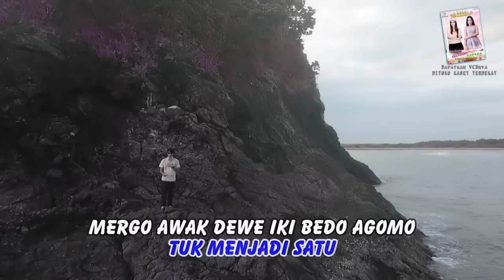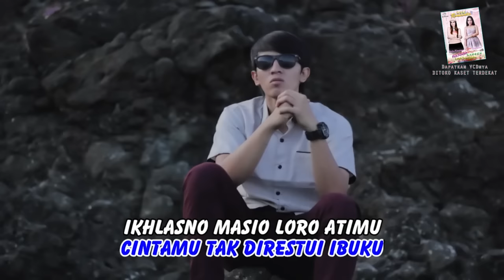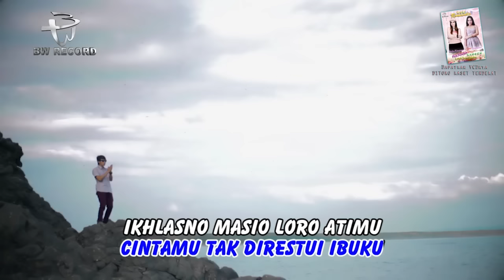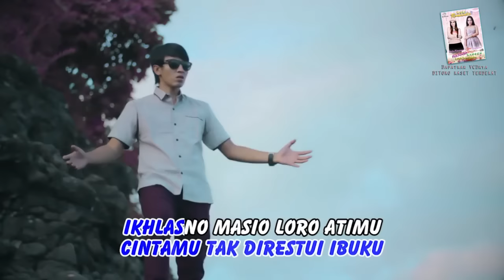Ilux Id - Rajodo 2 (Terhalang Restu Agama)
Artis : Ilux Id
Judul    : Rajodo 2
Ciptaan : Ilux Id
Lirik Lagu Rajodo 2 :
Sayangku hapusen banyu motomu
Cintamu tak direstui ibuku
Ikhlasno masio loro atimu
Percoyo sing tak rasakno podo

Pangapurane awakku ra iso nyanding sliramu
Mergo wong tuwoku iki ora setuju
Cintaku dan cintamu tuk menjadi satu

Mergo awak dewe iki bedo agomo
Jare nek dadi siji iku iso duso
Masio ngempet loro kudu manut wong tuwo

Masio ngempet loro kudu manut wong tuwo, sayangku

CP untuk Off Air : 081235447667` (wa)